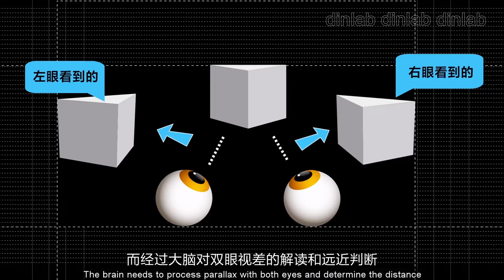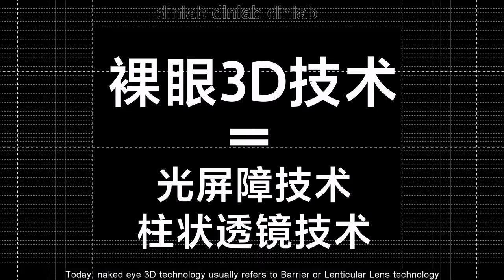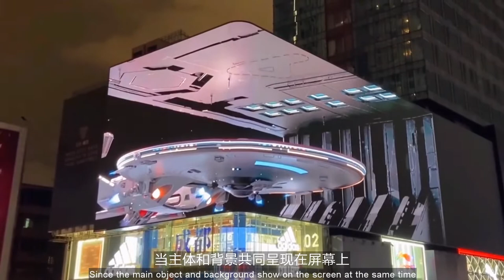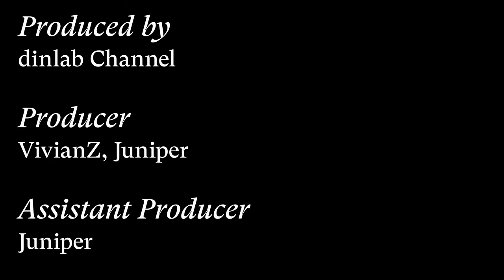【dinlab】Naked-eye 3d - How it tricks your eyes｜ 裸眼3D为什么能欺骗你的眼睛？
How come an outdoor ad signage could become city landmark for vloggers?
为什么户外广告也能成为城市网红打卡点？

How come two panels of screens could let you see different dimension?
为什么两块屏幕就能让你看到异次元空间？

Naked eye 3D effect is just like a visual magic
裸眼3D效果就像一场视觉魔术

Through fusion of design and technology, providing joy and interactivity for creative marketing
通过设计和技术的融合，为创意表达增添趣味和互动感。

越来越多的创意延展通过大屏展示给全世界，我们对此满怀期待~
With more and more creativity demostrated to the world via huge display screens, we look forward to how it goes

Written by Yue Zhong
Produced / VivianZ&Juniper
Sound / Yi Peng

04:09 Reference
BGM / Happy Inspirational Future Bass